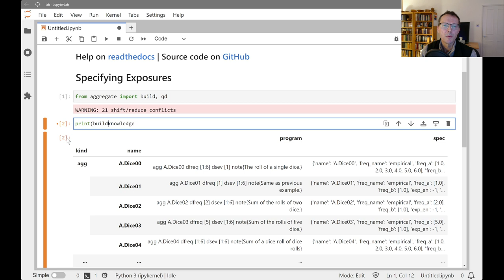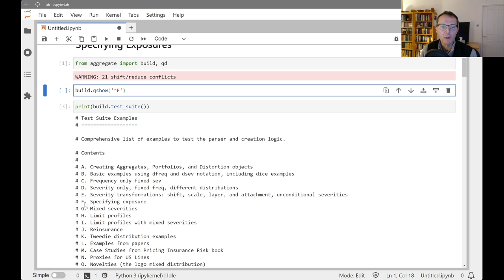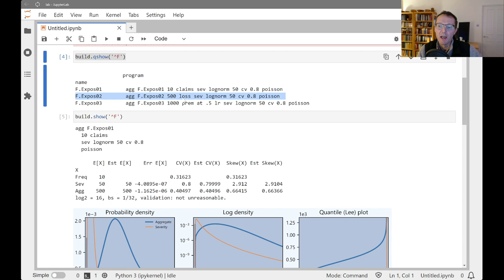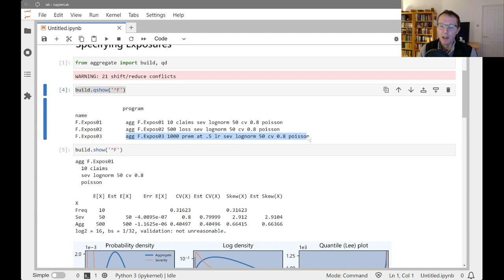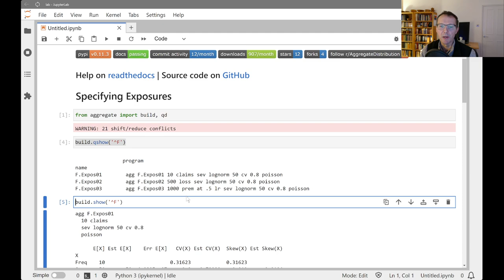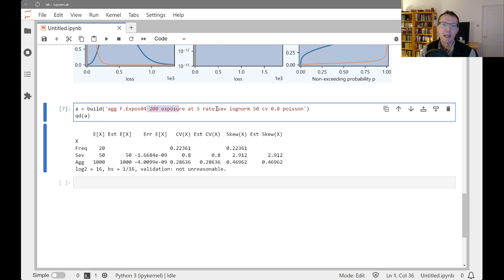05. aggregate: defining exposure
Defining exposure by specifying claim count, expected loss, premium times loss ratio, or exposure units and a unit rate.